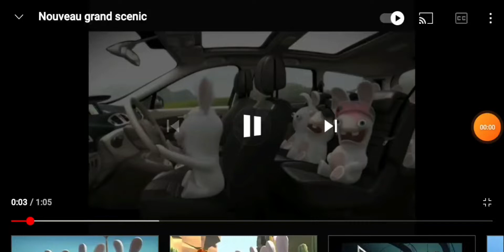map cars 🚗 how